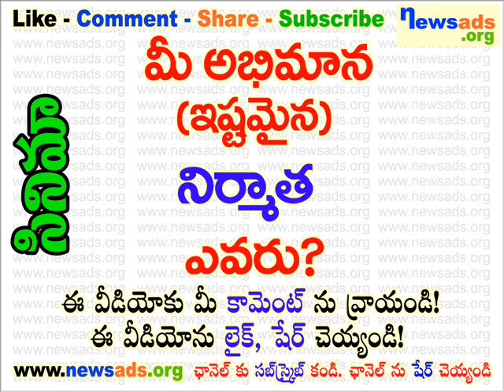మీ అభిమాన (ఇష్టమైన) నిర్మాత ఎవరు?